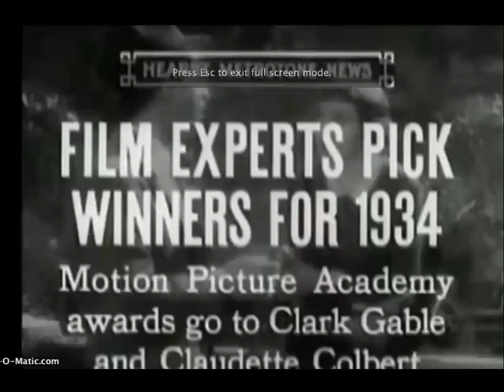The 1935 Oscars and It Happened One Night wins Best Picture during the 7th Academy Awards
Clark Gable, Claudette Colbert and Frank Capra delivers the Oscar for Best Actor, Best Actress and Best Director of 1934.